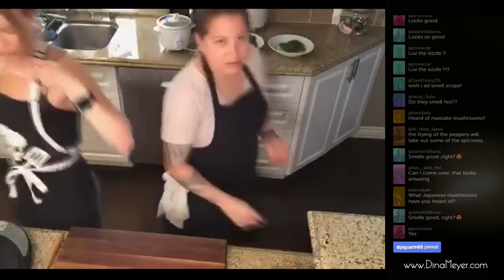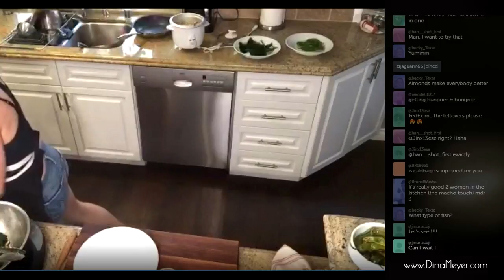Dina Meyer & Chef Jamie Lauren- Live Stream Cooking Demo w/ plenty of "BLOOPERS"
LIVE stream recorded from Periscope on April 22, 2018.  Chef Jamie joins me in the kitchen and together we whip up a delicious and nutritious "Japanese Inspired" menu, while giving out some helpful, if not entertaining, hints along the way.  Cucumber Salad, Miso Black Cod, sautéed broccolini, Shishito peppers, and coconut rice.  Recipes and a little BTS info about this video can be found Delicious and pretty easy to prepare.  TRY IT!!